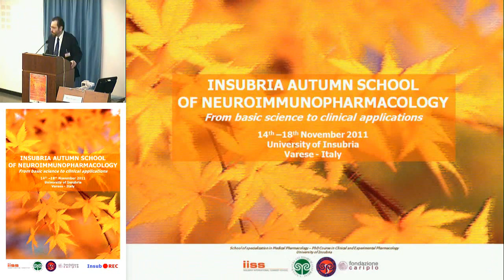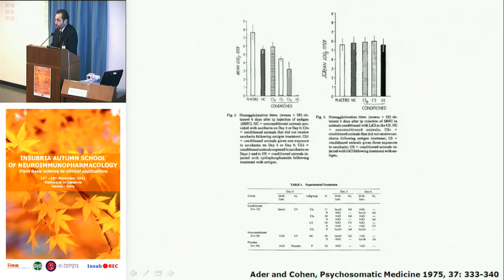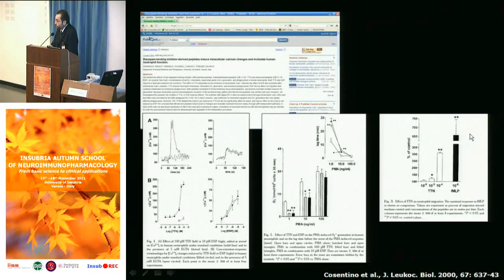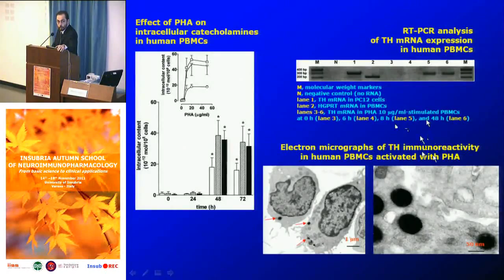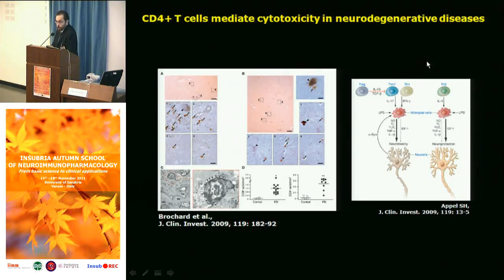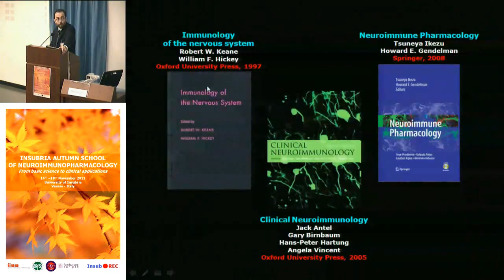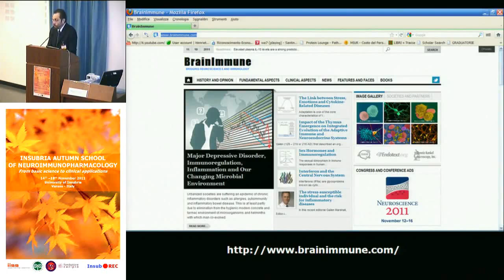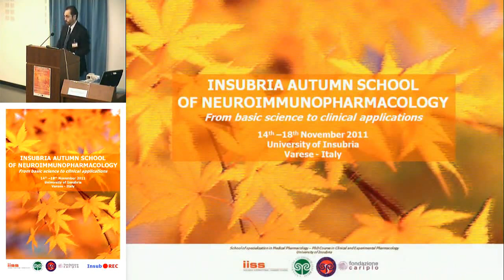Introduction to neuroimmunopharmacology - Marco Cosentino, University of Insubria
Introduction to neuroimmunopharmacology
[BASICS OF NEUROIMMUNOPHARMACOLOGY]
Marco Cosentino, University of Insubria, Varese, Italy

DAY ONE -- 14th november 2011